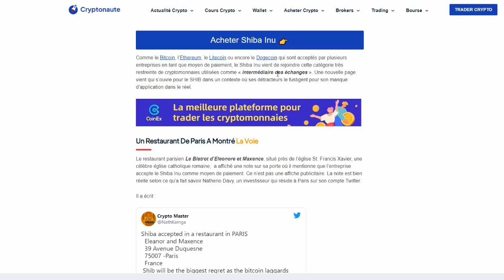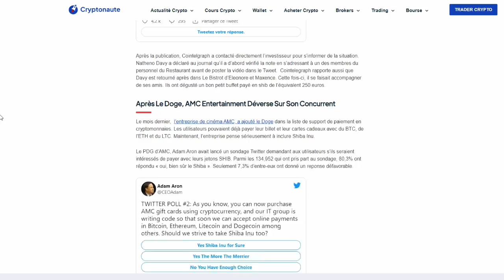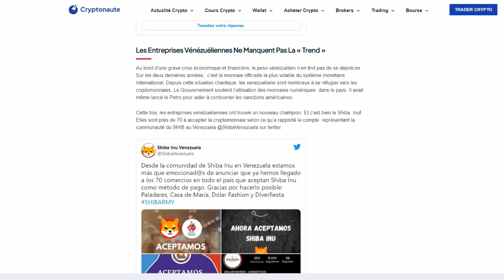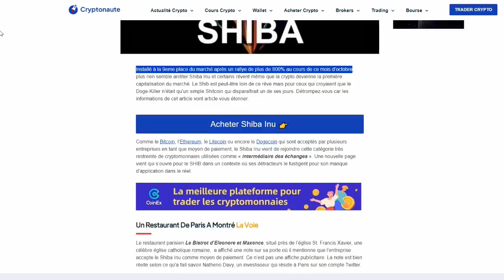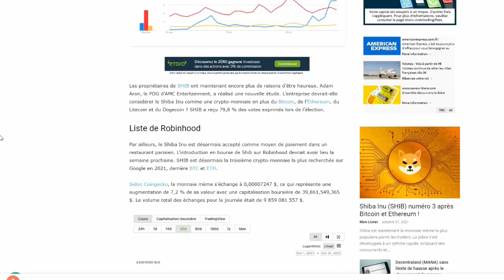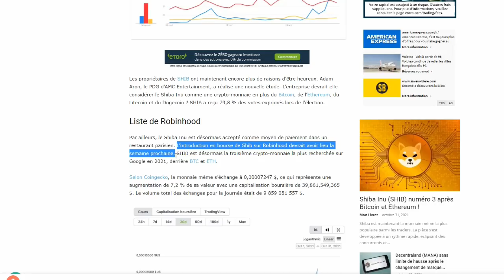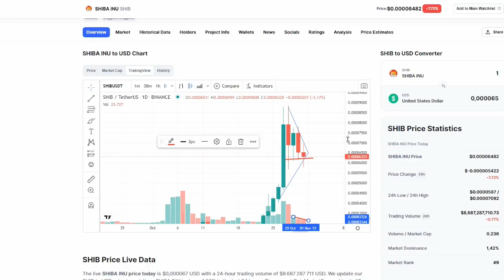SHIBA INU - 💥GROSSE ACTU💥 - EXPLOSION ?🚀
À très vite de l'autre côté !